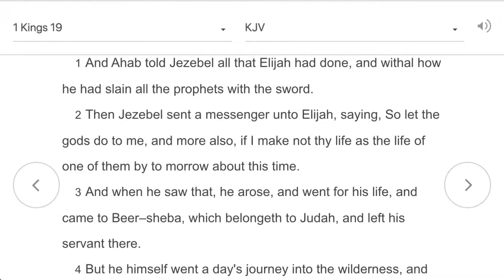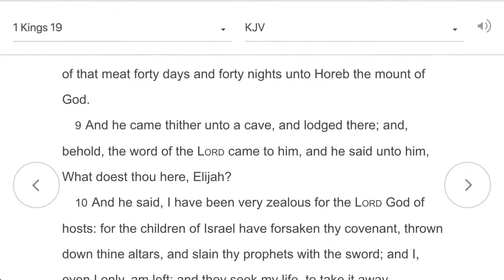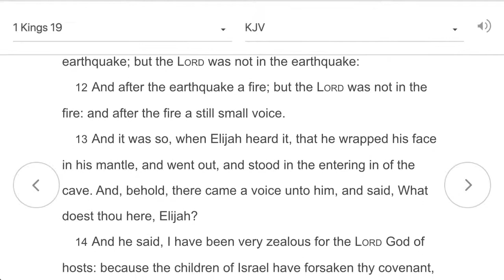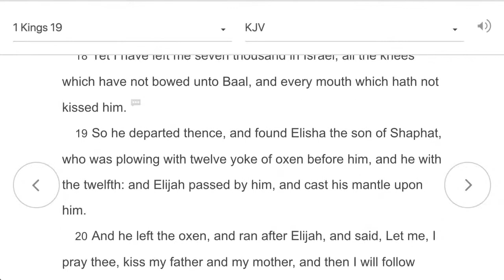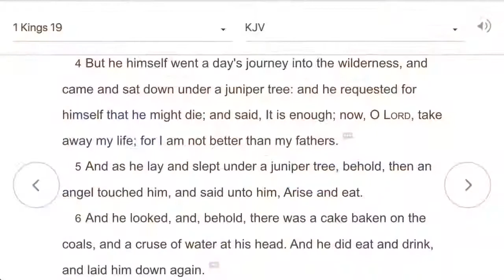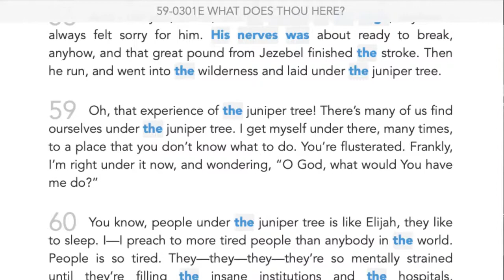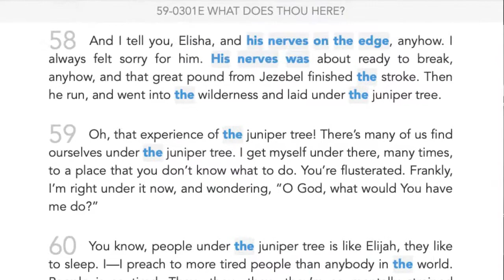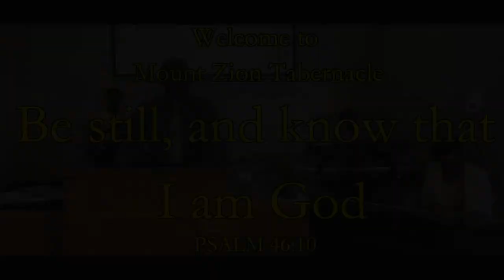Mount Zion Tab Live Stream By Bro Boris N | Mount Zion - 2020-07-05